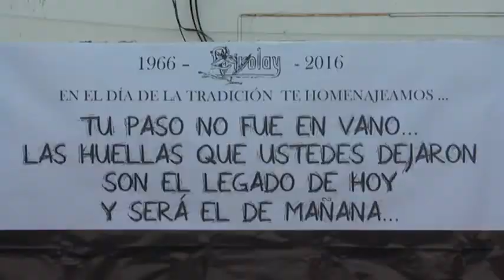Homenaje al Ballet Lirolay